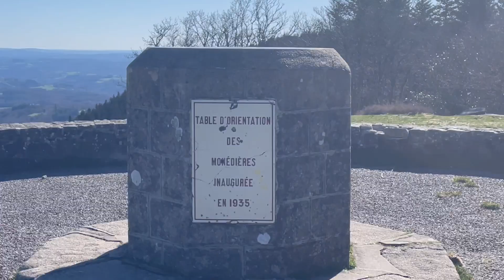Cellules et Limousines, Skpade en Corrèze.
Retour en image sur un Week End en Corrèze à l’invitation des cellules Skpade. Trois jours de découvertes des Monédières, de la région de Tulle et de la vallée de la Corrèze avec les Roadbook Pistes Nature
Pistes , visites et soirées festives étaient au menus de ce Week-End.

L’accueil fut assuré par Isa et Raphael sur leur terrain référencé sur Park 4 Night.
Un super endroit pour découvrir cette région.

Bon visionnage
N’hésitez pas à poser des questions dans les commentaires ou bien à nous contacter sur Instagram, ou Facebook.
Ciao Isabelle & Thierry …

Nos Applications en voyage :
Osmand : application de cartographie avec cartes hors ligne
WIFI map : vous localise les spots Wifi gratuit
Park4Nigh et IOverlander: bivouac, camping, …
Google Trad …. Indispensable..
Materiel Video :
GoPro Hero 11
Iphone 12
Nikon D500
Drone : DJI Air 2S
Filmora 12 pour le montage